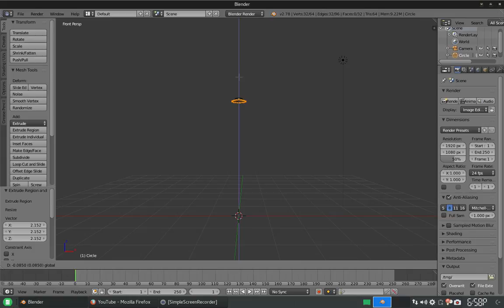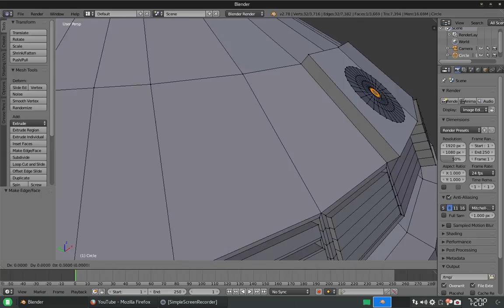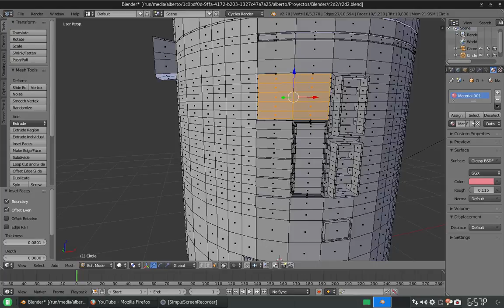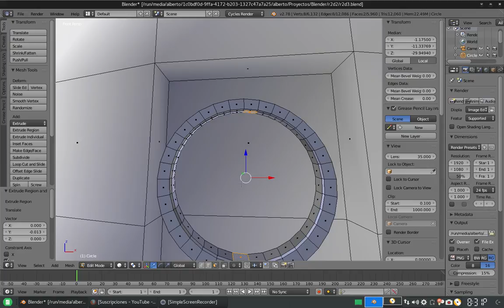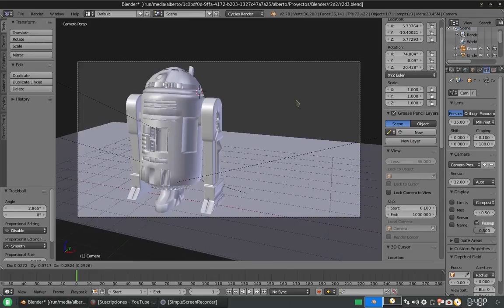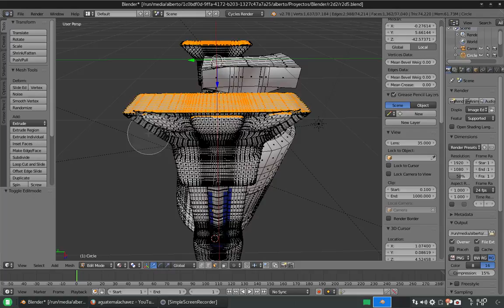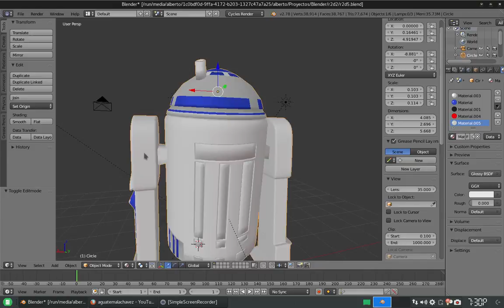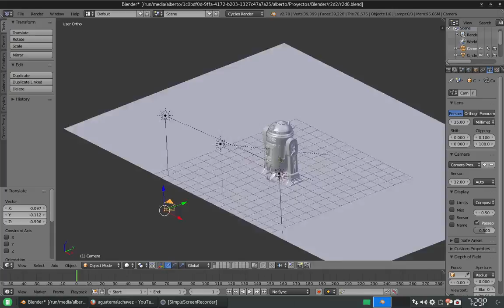Blender speedmodeling: R2 D2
Además, tal y como lo prometo en el vídeo, le paso algunas direcciones que le pueden interesar: